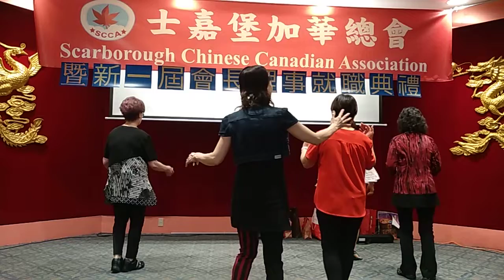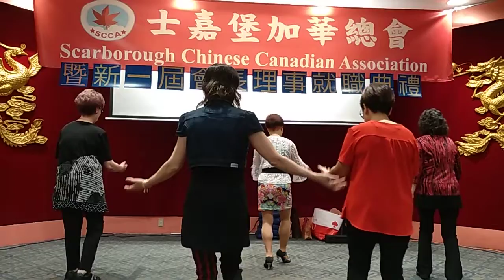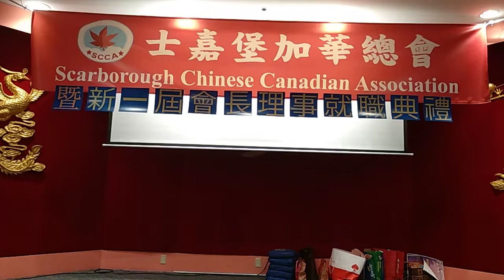2019.05.24-梁清祥錄製-第1集-排舞-士嘉堡加華總會慶祝成立三週年-新一屆會長理事就職典禮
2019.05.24-梁清祥錄製-第1集-排舞-士嘉堡加華總會慶祝成立三週年-新一屆會長理事就職典禮